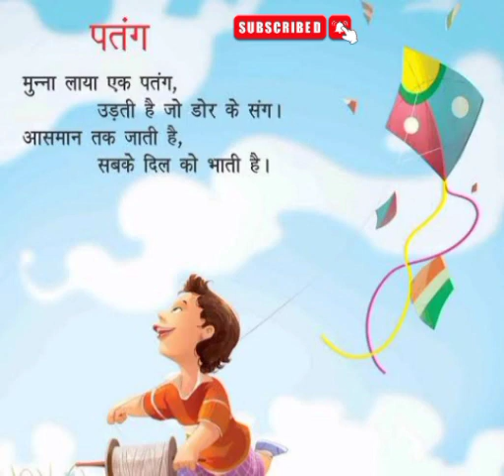पतंग, Hindi Balgeet, Hindi Rhymes, हिन्दी कविता, Hindi Poem, Hindi Song